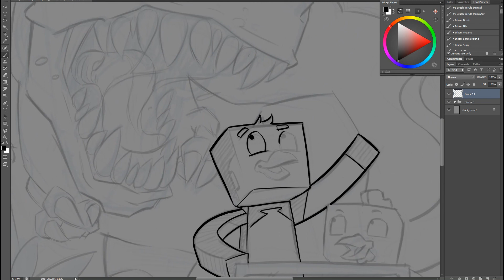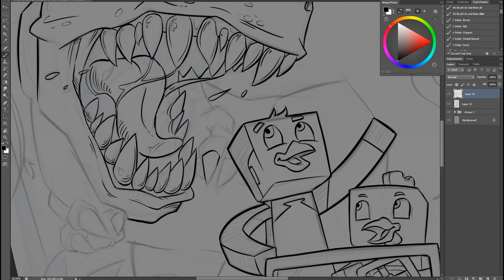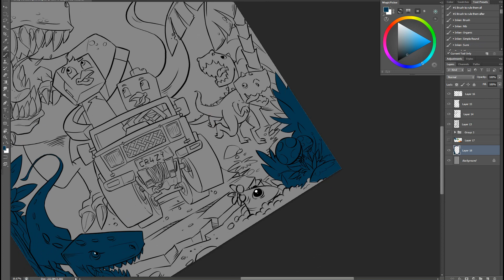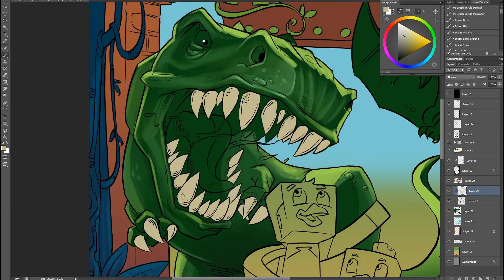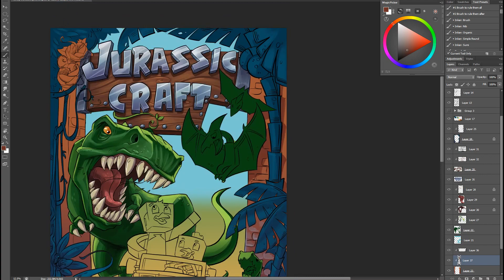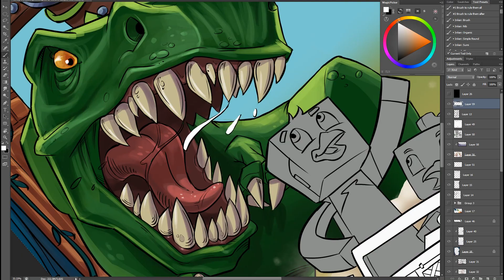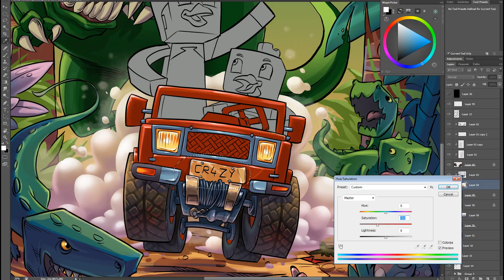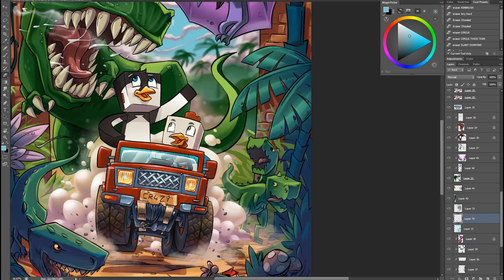Jurassic Craft Poster Artwork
HD Minecraft Android Wallpaper Mobile

Tools: Wacom Cintiq  24HD, Smudgeguard 2

My Custom Brushes: (right click the link and select "save link as")

Will be giving away avatars in the future through my mailing list